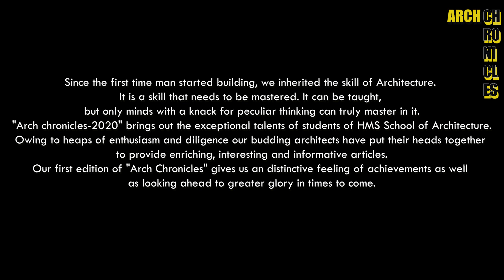Magazine Launch | Arch Chronicles 2020 | HMS School of Architecture, Tumkur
Hope everyone are doing well.
We are very delighted to announce that our annual college magazine "Arch Chronicles -2020" is ready for launch, on 28th September 2020.
We are all super excited about this new venture and here's a poster of Arch Chronicles-2020.
Kindly post this in your stories in whatsapp, instagram, Facebook and all other social media platforms, so that our magazine reaches out to as many people as possible and attains great heights of success.

Regards,
Magazine team.
Magazine will be uploaded in the following websites only, please do follow us for more updates.
LINKTREE ,released in Issuu, Slideshare, linkedin, Scribd, archby

Video Editor: Rahul Sharma, 7th Sem, HMSSOA